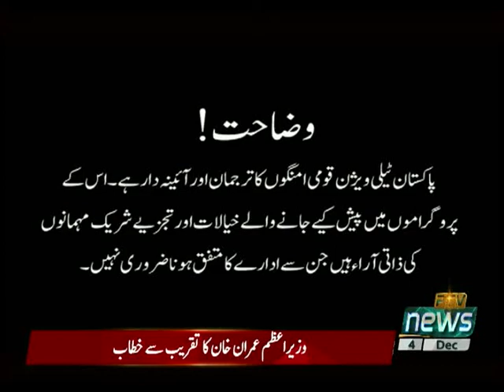SIRAT E MUSTAQEEM 04 12 2020